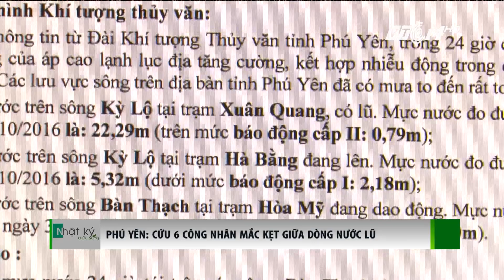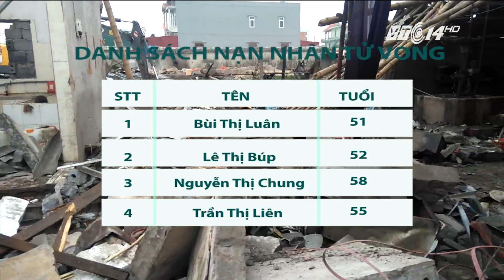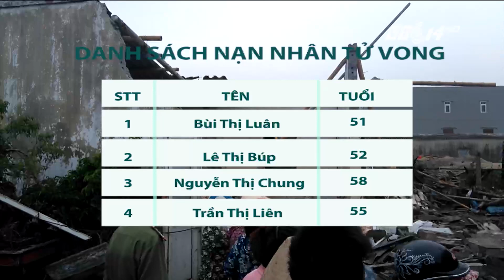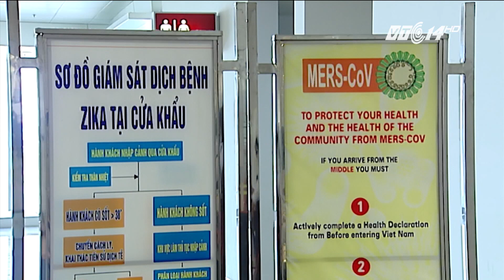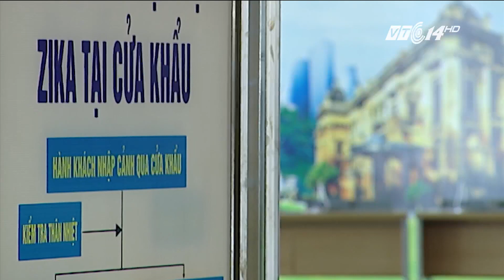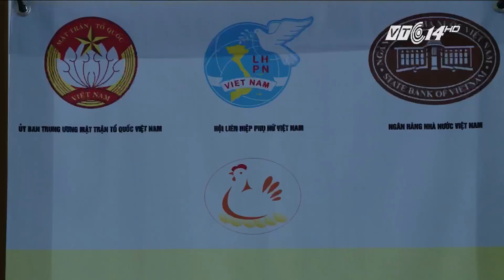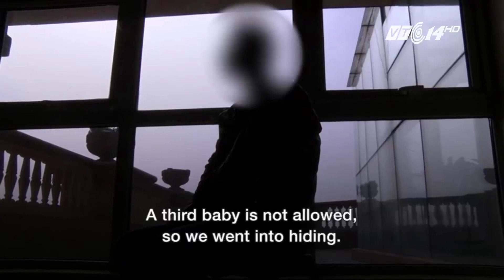(VTC14)_Nhật ký cuộc sống ngày 30.10.2016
(VTC14) - Những thông tin chính trong chương trình:
- Miền Bắc đón đợt gió mạnh nhất từ đầu mùa.
- Đường đê sông Nhuệ vừa hoàn thành đã nứt vỡ.
- Mưa lớn, triều cường ảnh hưởng lớn ở ĐBSCL.
- Đang chở con nhỏ trên xe máy, mẹ bị đối tượng lạ chém tử vong.
- Làm rõ chất lượng nước mắm trước ngày 10/11.
- Có tiền tỷ từ trứng gà sạch.
- 26 người thiệt mạng vì lũ lụt ở Ai Cập.